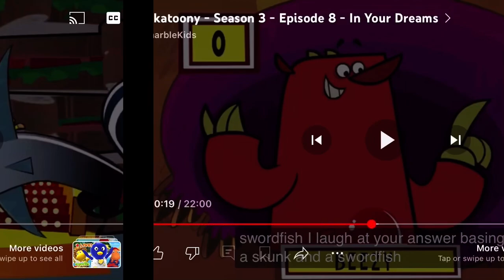Laughing At The Answers!